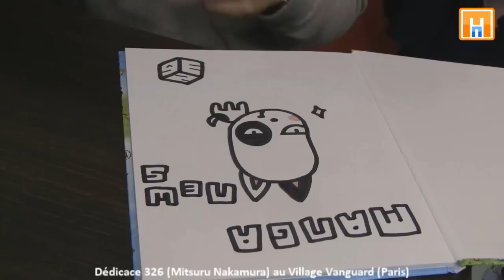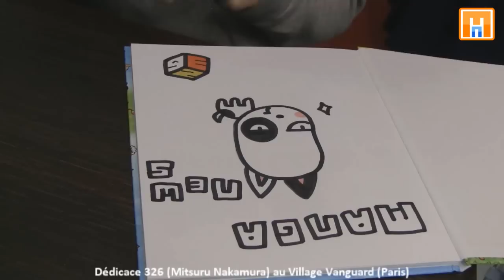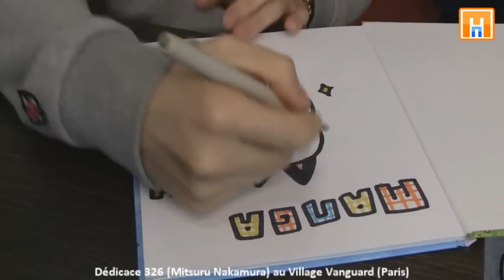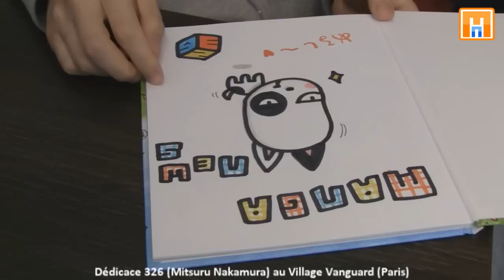Dédicace 326 (Mitsuru Nakamura) Librairie Village Vanguard (Paris)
Dans un univers haut en couleurs, entre pop acidulée et esthétique jeux vidéo, 326 (de son vrai nom Mitsuru Nakamura) crée un monde joyeux et ludique où le plus important nest pas de devenir un héros super célèbre mais bien daider les autres.
326 est  le graphic designer du jeu vidéo Gitaroo Man, et lauteur de Kû et Kaï (chez IMHO)